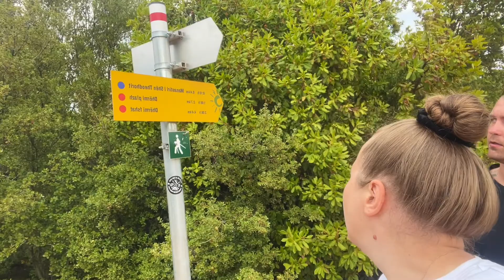Vlog#14. Powrót do domu (Gjipe Beach, Wlora)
Niestety musimy już wracać do domu 😭 Odrazu po powrocie szybkie przepakowanie i jazda do pracy 🙈 Ale, ale... ☝️Nie wracamy "na pusto" 😂 Zahaczymy o Gjipe Beach (zerkniemy z daleka 😜), wjedziemy do Wlory, robimy zakupy na albańskiej autostradzie, podziwiamy chmury wspinające się po górze i inne 😊

Zapraszamy do odwiedzenia naszego bloga, gdzie dzielimy się ciekawostkami z życia kierowców oraz zamieszczamy praktyczne porady związane z naszym zawodem. Znajdziecie tam też sporo wpisów z naszych podróży i zwiedzania przeróżnych krajów.